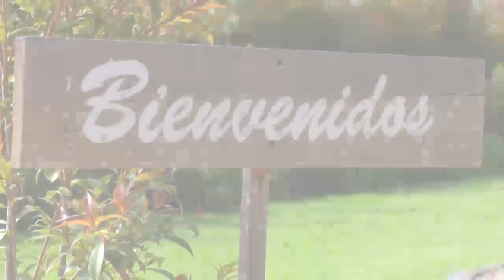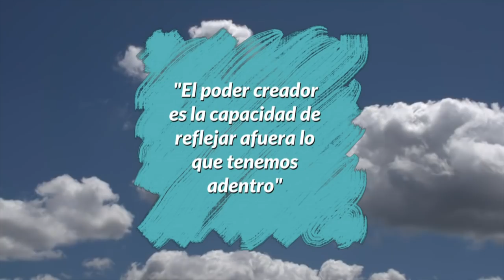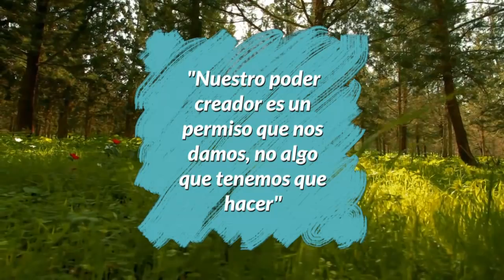Cómo DESPERTAR tu PODER CREADOR 🙌👌🌟 | Diana Alvarez & Maria Elvira Pombo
Caracol Internacional